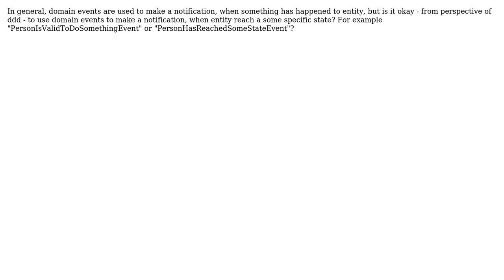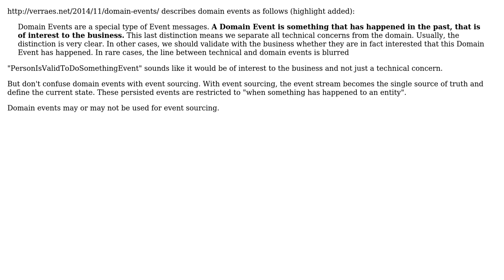Software Engineering: Using domain events to express some reached state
With thanks & praise to God, and with thanks to the many people who have made this project possible! | Content (except music & images) licensed under CC BY-SA | Music | Images & others | With thanks to user Toni user Fabian Schmengler and the Stack Exchange Network Trademarks are property of their respective owners. You are responsible for your own actions.